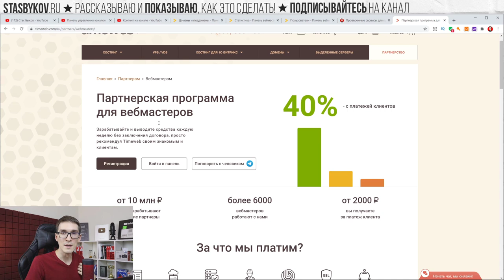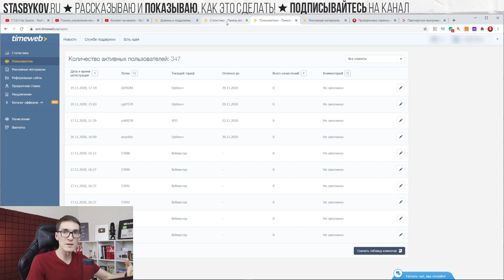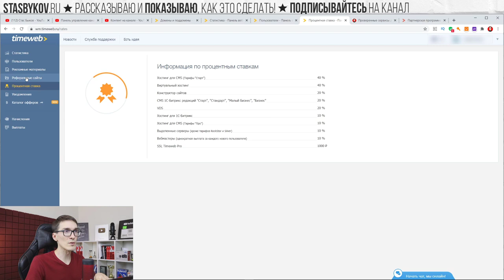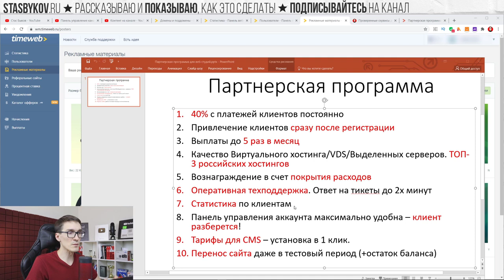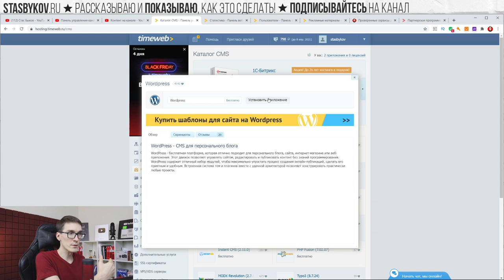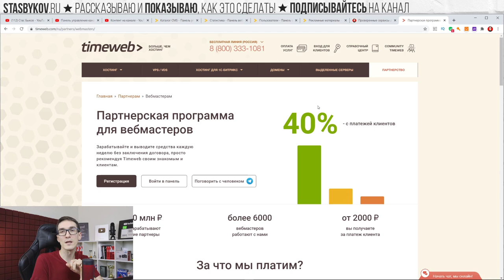Простой заработок в интернете без вложений. Партнерская программа для веб-студий #1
Заработок в интернете. Как заработать на партнерках с нуля. Партнерская программа Timeweb

Таймкоды:
00:00 | Заработок на партнерках с нуля (доход)
01:44 | Партнерская программа Timeweb
03:24 | Преимущества

1) Зарегистрироваться в партнерской программе
2) Привести первого клиента, который приобретет любой годовой тариф хостинга
3) Написать кодовое слово BYKOVSTART в панели управления партнера во вкладке "Служба поддержки"
4) На ваш баланс будет добавлено +500 руб. к вознаграждению.

Партнерские программы являются отличной возможностью начать свой заработок в интернете с нуля. В наше время удаленная работа доступна каждому человеку. Просто нужно немного разобраться в этом. А заработок на партнерках является отличный возможностью!